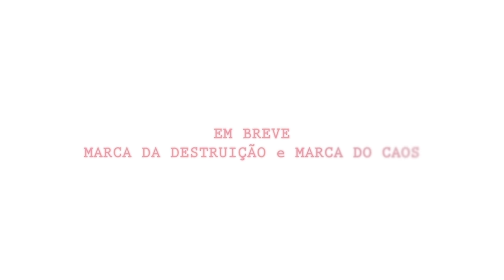A Marca da Escuridão - Livro I - Sylvia Day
Série de suspense, ação e erotismo de Sylvia Day.

Depois de uma noite de amor incrível, Eva descobre que foi marcada. Ele era Caim.

 A obra

Amaldiçoada por Deus, caçada por demônios, desejada por Caim e Abel…

Tudo isso em um dia normal de trabalho…

Anos atrás, Evangeline teve uma incrível noite de amor com um homem misterioso que ela nunca mais conseguiria esquecer. Mas aquele momento de prazer tornou-se um desastre de proporções bíblicas: ela recebera a Marca de Caim.

Empurrada para um mundo em que pecadores são marcados e transformados em assassinos de demônios, ela tem agora Caim como protetor e Abel como seu novo

chefe, que também fica loucamente atraído por ela.

Eva torna-se então o novo e explosivo ponto de discórdia, no caso mais antigo de rivalidade entre irmãos…

“Esta deliciosa aventura em um mundo de anjos e demônios ousados abre a série de uma mulher marcada. Através de uma narrativa vibrante, conheceremos Eva, a intrépida protagonista com seu espírito feroz e determinado que, diante de um destino que poderia ser cruel, decide tirar o melhor proveito de sua situação e, assim, mantém todos os leitores encantados.” – Publishers Weekly

“A multitalentosa Sylvia Day explode com sua série de suspense, ação e romance, oferecendo uma reviravolta na história de Caim e Abel. Marca da Escuridão é corajoso, decidido e sexy ao máximo.” –RT Book Reviews